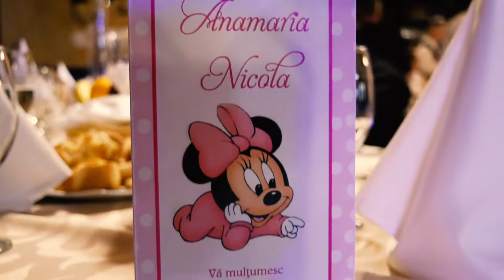Botez Anamaria - by MariusO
Foto video Botez Marius Onescu